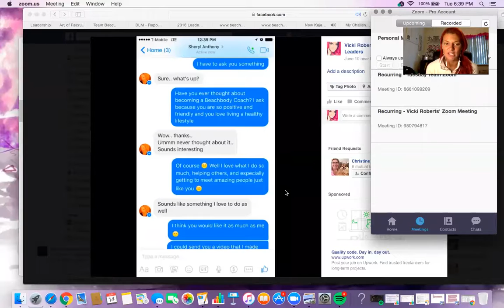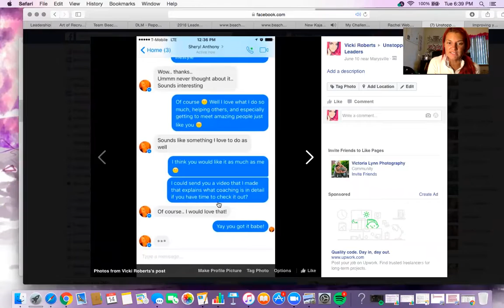Inviting power Hour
Vicki Roberts - Be fearless in the pursuit of what sets your soul on fire!
5 Star Diamond- 2015 Elite Beachbody Coach
Founder of Unstoppable Misfits
Piyo Certified Instructor